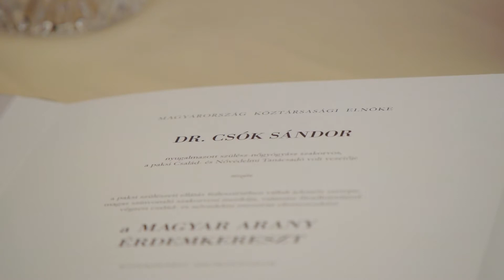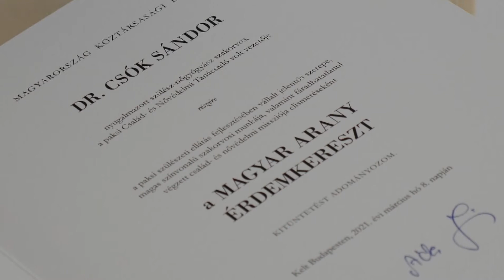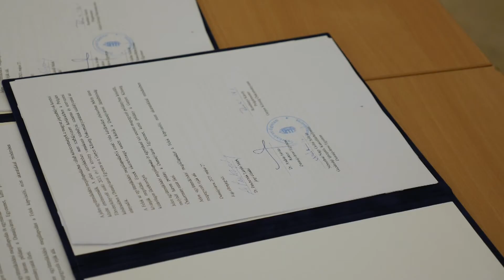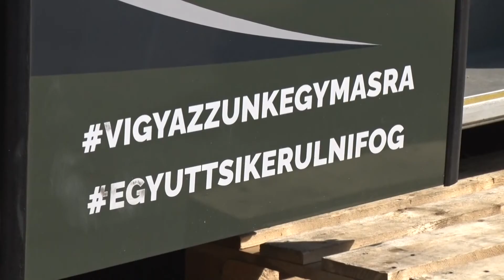Híradó – 2021.05.28.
Érdemkereszt – Átvette az elismerést Dr. Csók Sándor. Rongálás – Nyomoz a rendőrség az ürgemezei növénypusztítás miatt. Együttműködés – Megállapodást írt alá Gerjen önkormányzata a Dunaújvárosi Egyetemmel.